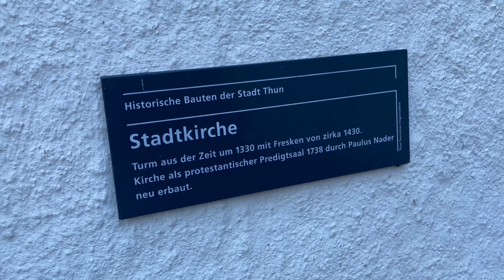Central Switzerland - Thun and Interlaken by Train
My lovely tour guide and I travel by train to Thun and Interlaken by train for a lovely day trip tour of Central Switzerland.